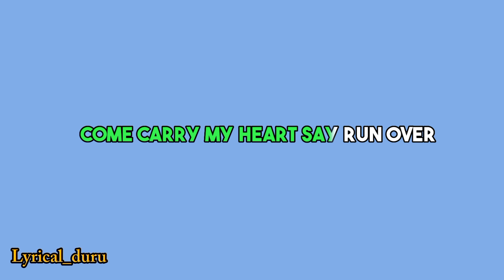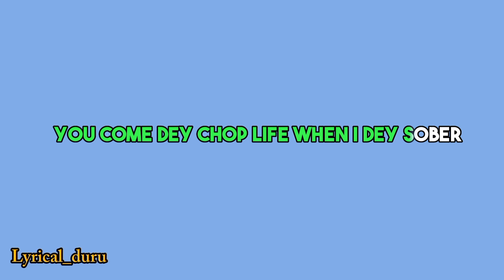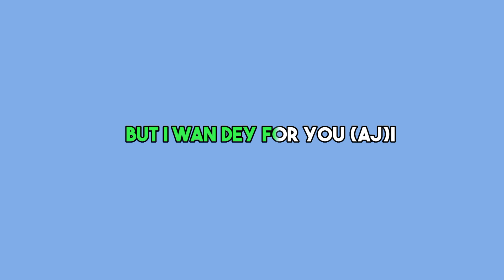Davido Timeless Album - E Pain Me (Lyric Video)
The views and opinions expressed in the videos on this channel are those of the individual creators and do not necessarily reflect the official policy or position of [channel owner or company]. Any content provided by our creators is of their own opinion and is not intended to malign any religion, ethnic group, club, organization, company, individual, or anyone or anything.

 The information contained on this channel is provided for general information purposes only and is not intended as a substitute for professional advice.

The information contained on this channel is provided on an "as is" basis with no representations or warranties of any kind, express or implied, about the completeness, accuracy, reliability, suitability or availability with respect to the channel or the information, products, services, or related graphics contained on the channel for any purpose. Any reliance you place on such information is therefore strictly at your own risk.

 The inclusion of any links does not necessarily imply a recommendation or endorse the views expressed within them.

We strive to respect the copyright of others and ask that our users do the same.

For Video Editing, Animation and Video Ads

Drop a message :-